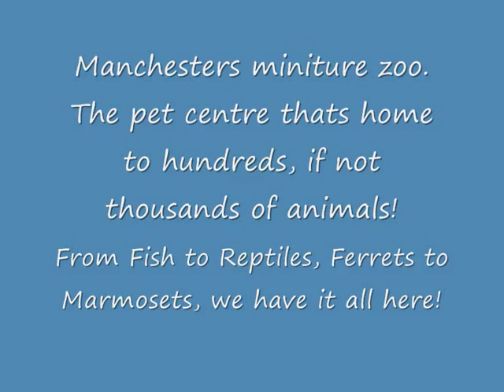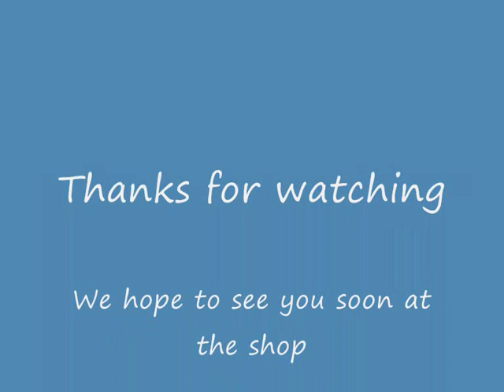Manchester pets and Aquatics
Practical Reptile Keeping caught up with Lefty and the gang at MPA and had a great tour of there MASSIVE exotic animal shop.